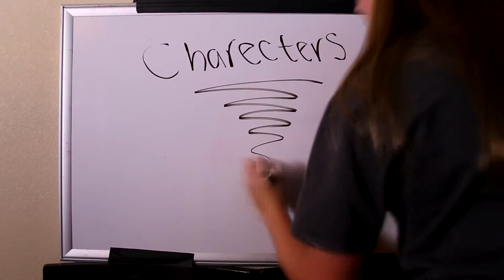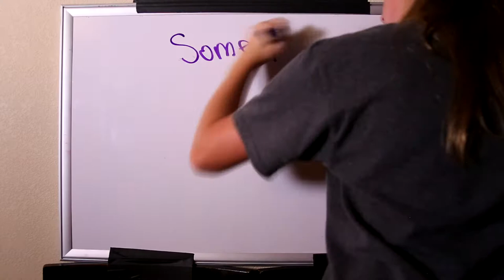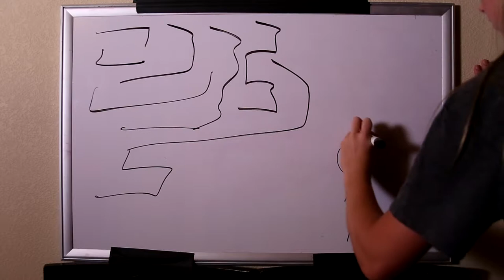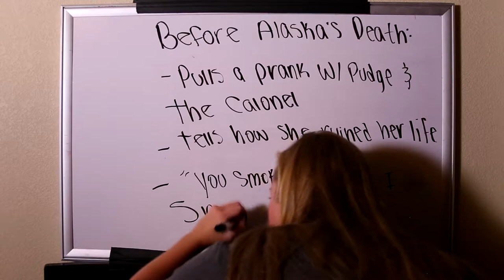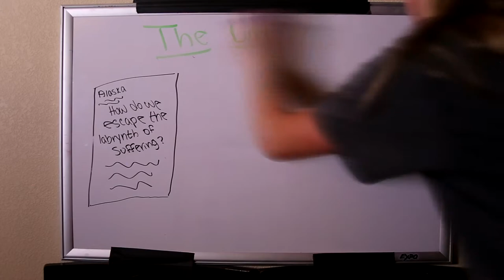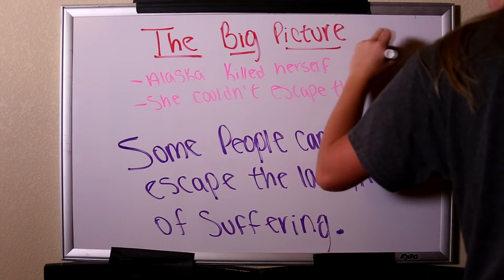Jordan Book Project 2